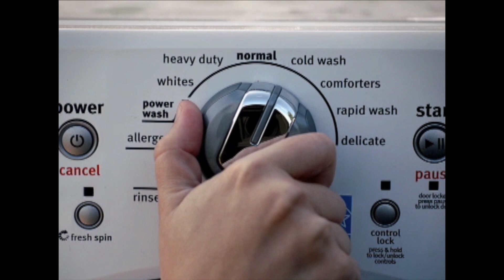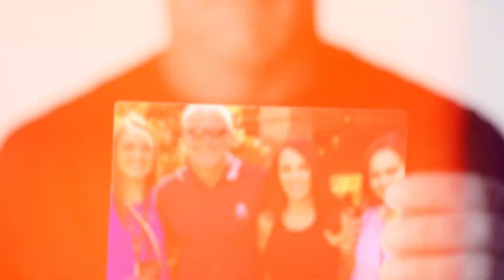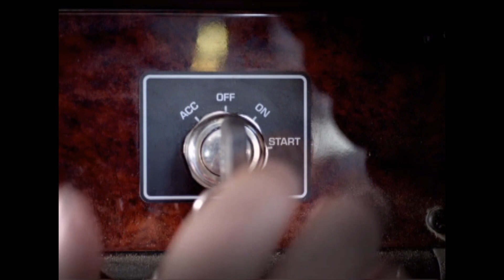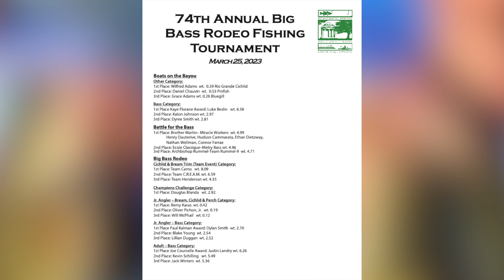Paradise Louisiana 1068